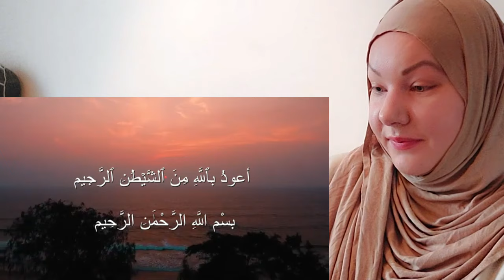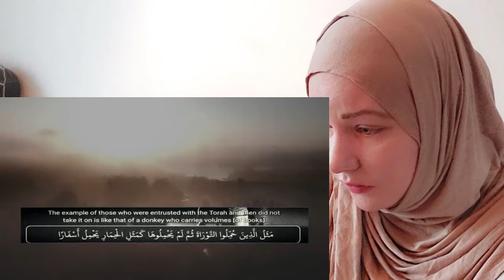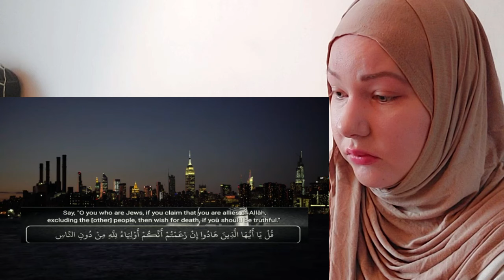SURAH AL JUMUAH - AHMED KHEDR | HEART MELTING VOICE | REACTION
Ahmad Khedr beautiful recitation.

quran recitation
quran mp3
al qoran